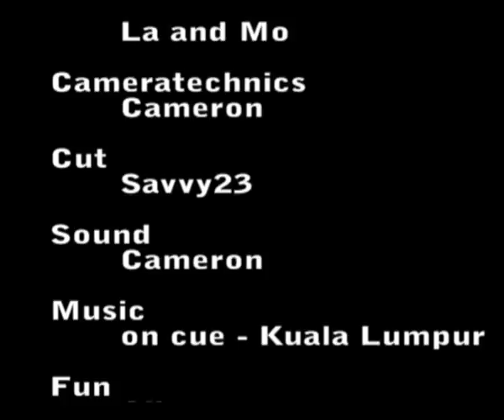Savvy23: MoLa Accident02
Yep, und das ist Nummero 2